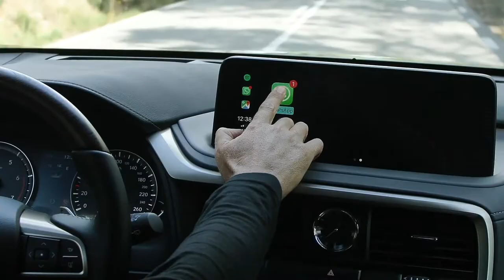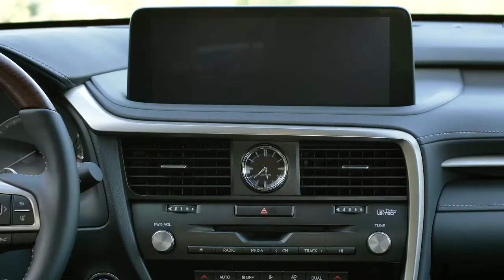Onlinemotor Lexus RX 450h / RX 450hL 2019 erster Eindruck und Fahraufnahmen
Onlinemotor Lexus RX 450h / RX 450hL 2019 erster Eindruck und Fahraufnahmen Musik Point of View von Framtrax.de